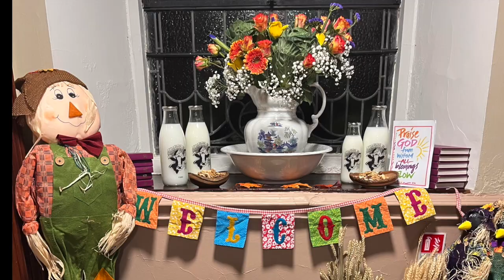SUNDAY 9 OCTOBER 2022 (Harvest)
Harvest Service (Caledon)